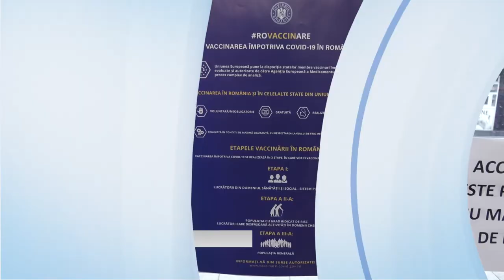VOM MAI PURTA MASCĂ ȘI DUPĂ VACCIN